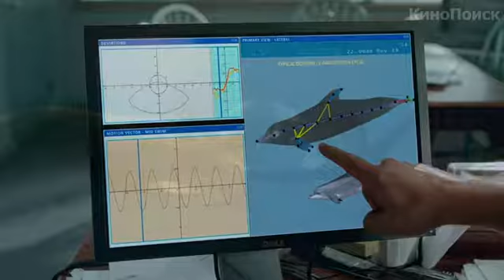История дельфина 2 (2014) русский трейлер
История самки дельфина, позже названной Уинтер, началась несколько лет назад, когда подросток по имени Сойер Нельсон нашёл её, раненую, выброшенную на берег океанскими волнами. Травма Уинтер была настолько серьёзной, что она лишилась своего хвоста, отчего практически была приговорена к смерти, не имея возможности плавать. Однако Сойер стал для молодой несчастной дельфинихи настоящим другом. К тому же, к нему присоединились опытный морской биолог Клэй Хаскетт и талантливый протезист доктор Кэмерон Маккарти, после чего Уинтер получила не только новый (искусственный) хвост, но и суррогатную мать, которой стала пожилая дельфиниха Панама. С течением времени Панама стала ещё старше, а затем умерла. Уинтер подвергается очередной опасности. Правила Министерства сельского хозяйства Соединённых Штатов запрещают содержать дельфинов в одиночку, потому что они -- социальные животные, остро нуждаются в обществе себе одобных. Уинтер должны отвезти в другой аквариум, где она будет жить вдали от своих друзей. Сотрудники морского госпиталя «Clearwater» лихорадочно пытаются найти компаньона для своей любимицы.